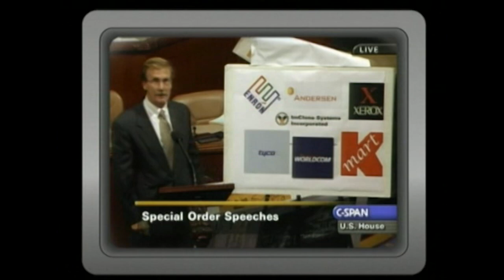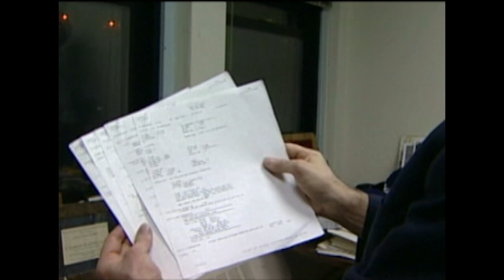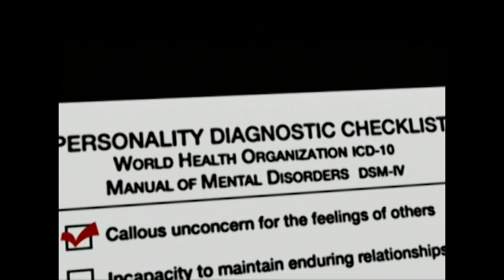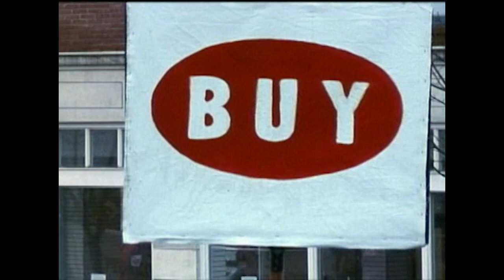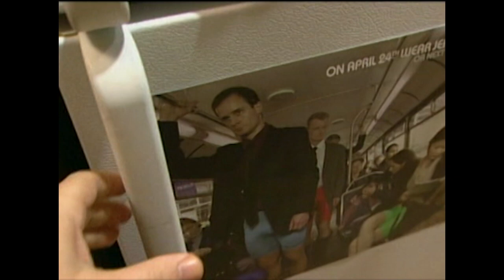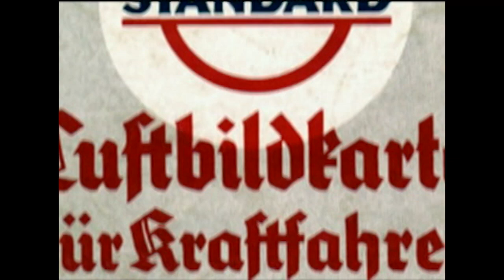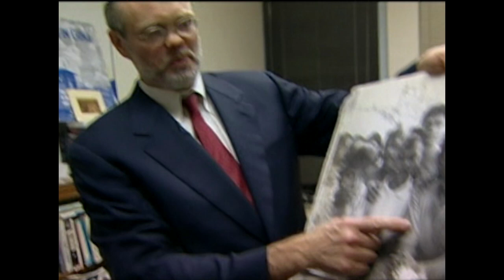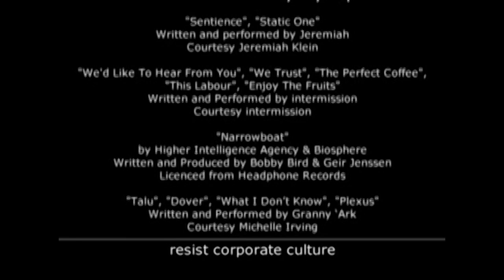The Corporation (2003)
Directed by:  Mark Achbar, and Jennifer Abbott.
Produced by:  Mark Achbar, and Bart Simpson.
Written by:  Joel Bakan, Harold Crooks, and Mark Achbar.
Narrated by:  Mikela J. Mikael.
Cinematography:  Mark Achbar, Rolf Cutts, Jeff Hoffman, and Kirk Tougas.
Editing by:  Jennifer Abbott.
Studio:  Big Picture Media Corporation.
Distributed by:  Zeitgeist Films.

Provoking, witty, stylish and sweepingly informative, THE CORPORATION explores the nature and spectacular rise of the dominant institution of our time. Part film and part movement, The Corporation is transforming audiences and dazzling critics with its insightful and compelling analysis. Taking its status as a legal "person" to the logical conclusion, the film puts the corporation on the psychiatrist's couch to ask "What kind of person is it?" The Corporation includes interviews with 40 corporate insiders and critics - including Noam Chomsky, Naomi Klein, Milton Friedman, Howard Zinn, Vandana Shiva and Michael Moore - plus true confessions, case studies and strategies for change.